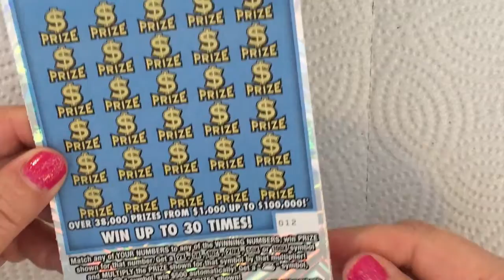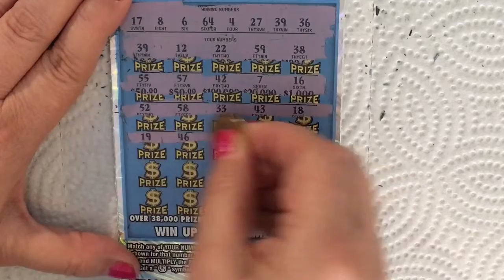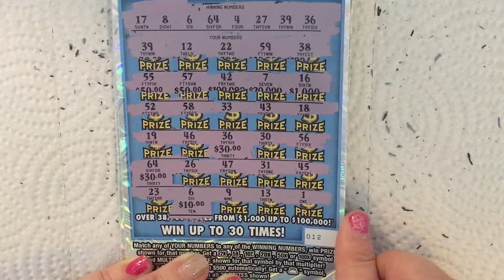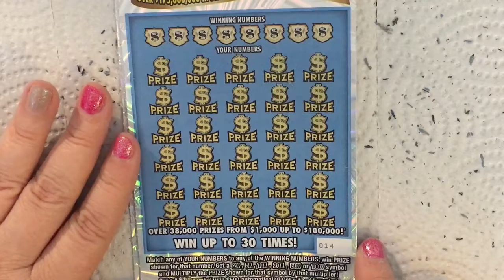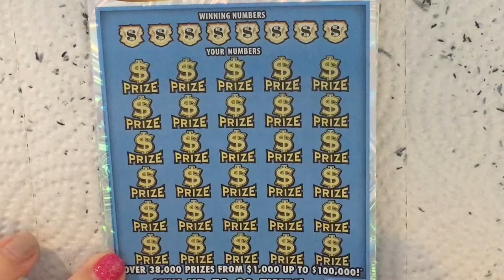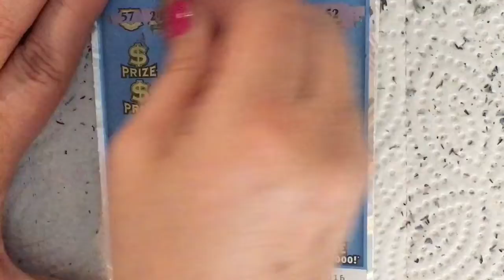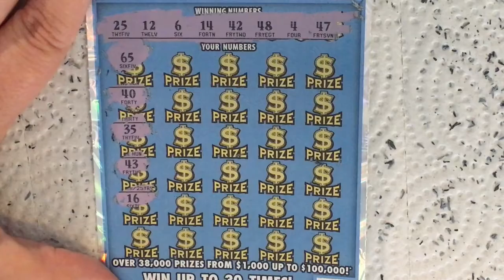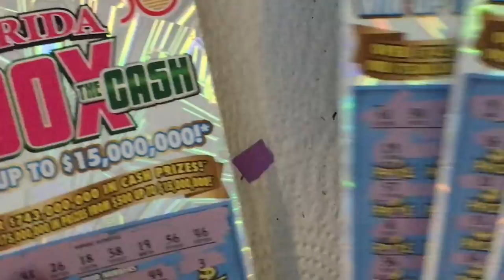FLORIDA 100X THE CASH, A $100 WINNER FOR MY CHANNEL